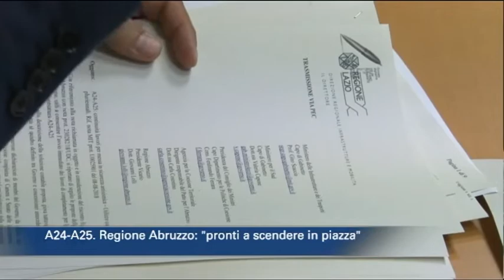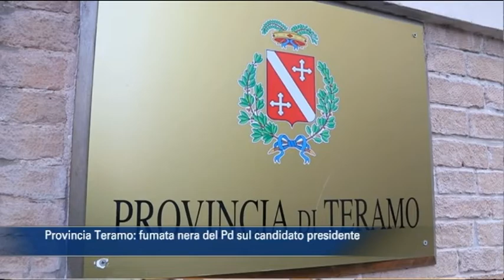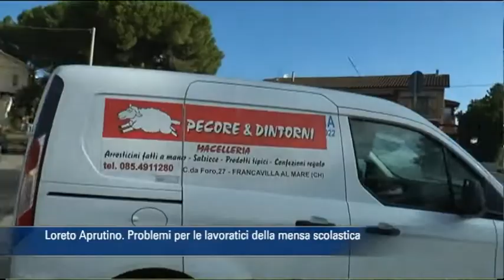TgSei edizione delle 14 di lunedì 8 ottobre 2018